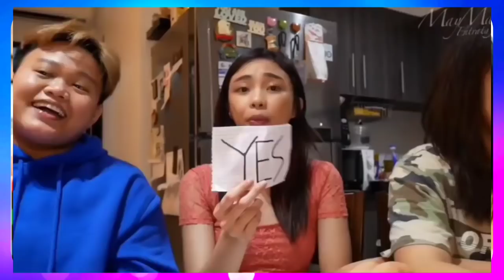Maymay, nalungkot ba ng tanungin kung may nagustuhan na siyang iba maliban kay Edward?